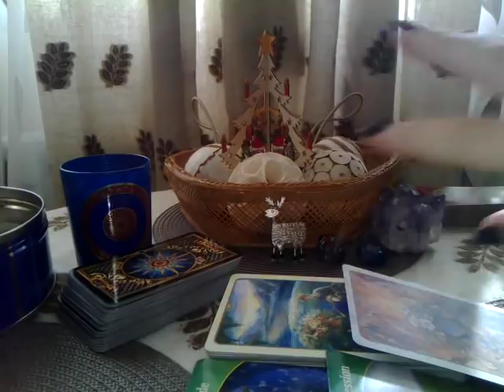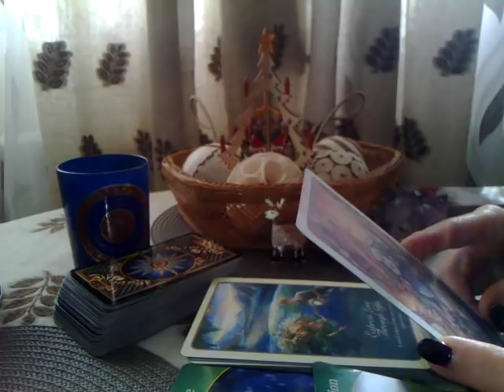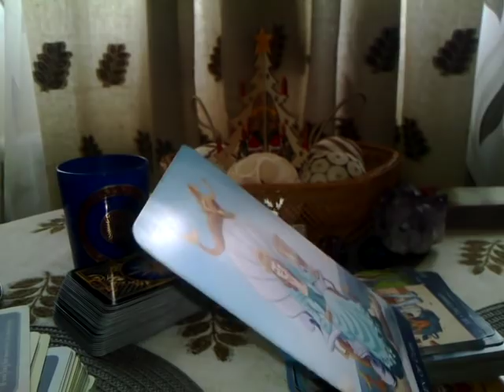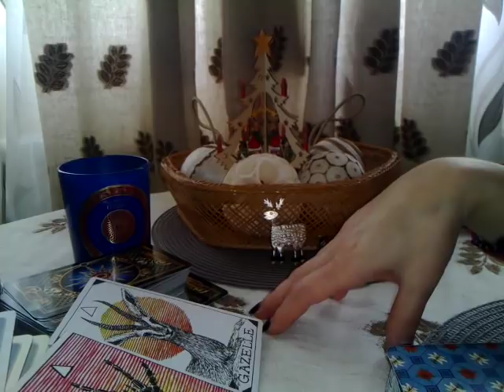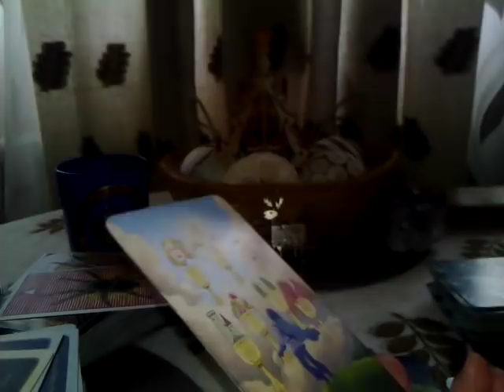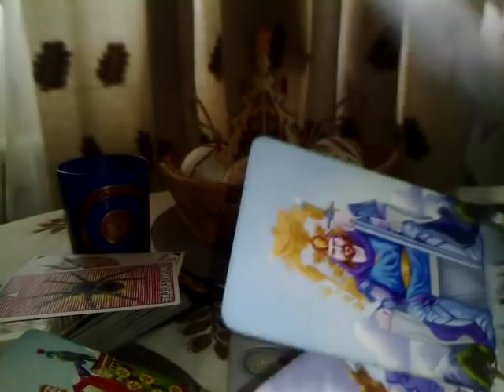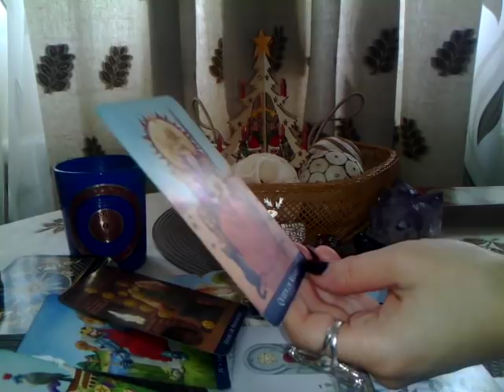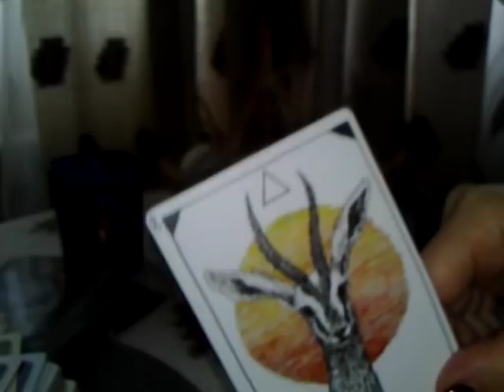SAGETATOR - DEC. - Part1 - Control, Strategii si totusi, Sufletul vostru tanjeste dupa Dragoste